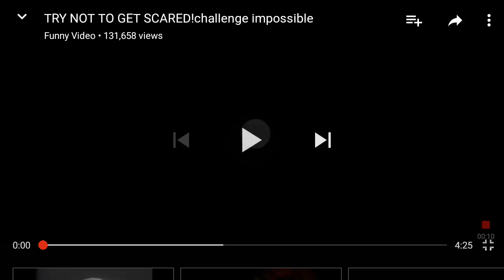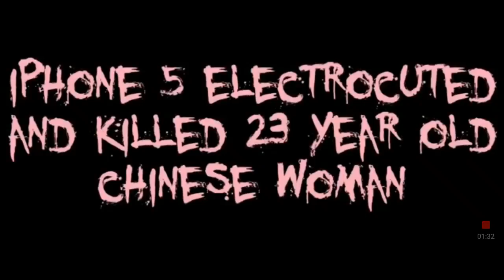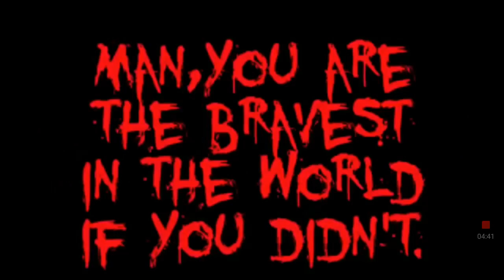Scary Video Challenge😱😱😱😊